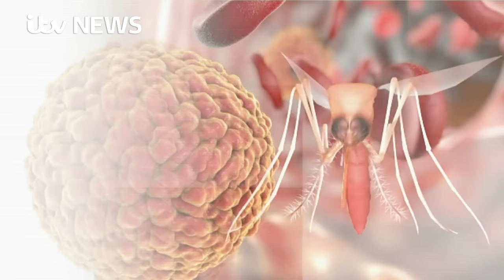Zika outbreak is now a global emergency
The Zika virus has now spread to more than 20 countries.